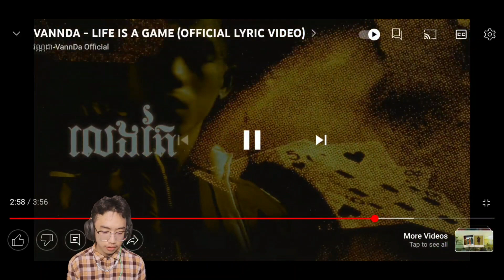VANNDA - LIFE IS A GAME (English Reaction)!! IT IS.........😭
Man this song makes me reflect on my past experiences and what I have been through!! I'm sure we all experience the hard time in life and this song shows it!!! It also encourage you to stay working hard so you will be succeed in your life!!! Thanks Vannda for this Amazing Song!!!

• Like my page (Road to 1500 like )

If something is wrong or needs improvement please feel free to give me some feedback.